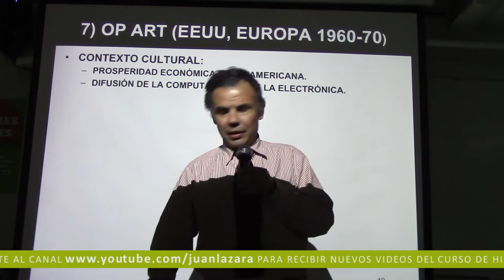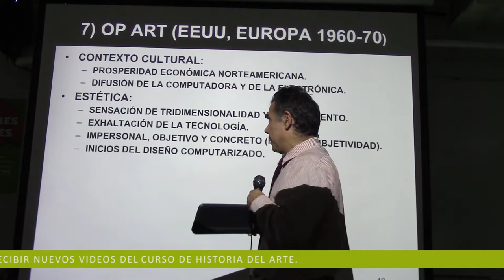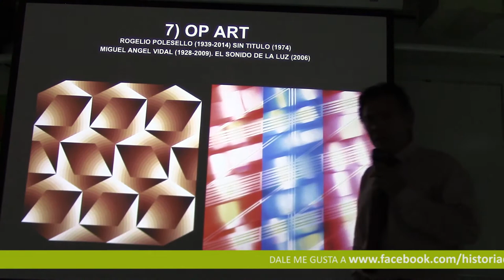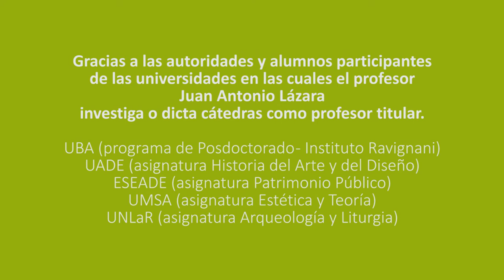287 OP ART POR EL PROF. JUAN LÁZARA